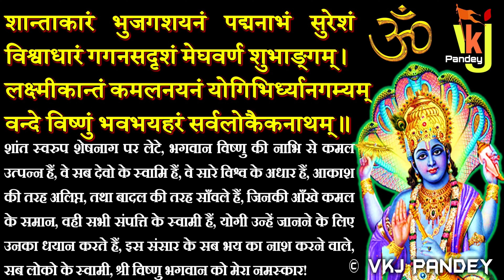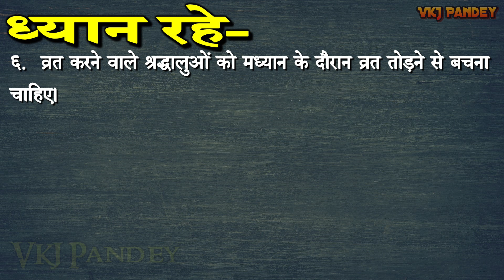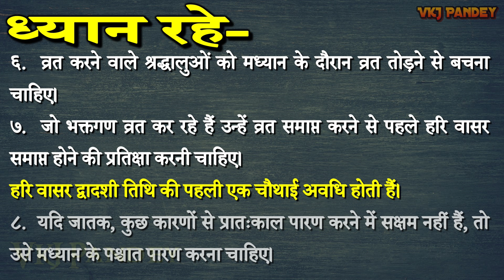आमलकी एकादशी व्रत कब है 2023 | तिथि पारण का समय व शुभ मुहूर्त | Amalaki Ekadashi Vrat kab hai 2023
वैदिक विधान कहता हैं की, दशमी को एकाहार, एकादशी में निराहार तथा द्वादशी में एकाहार करना चाहिए। सनातन हिंदू पंचांग के अनुसार सम्पूर्ण वर्ष में 24 एकादशियां आती हैं, किन्तु अधिकमास की एकादशियों को मिलाकर इनकी संख्या 26 हो जाती हैं। प्रत्येक एकादशी का भिन्न भिन्न महत्व होता हैं तथा प्रत्येक एकादशीयों की एक पौराणिक कथा भी होती हैं।

❤ धन्यवाद!

This will surely increase my ethics and it will inspire me to provide “Quality Contents” to all of my dear viewers.

❤ Thanks ➤